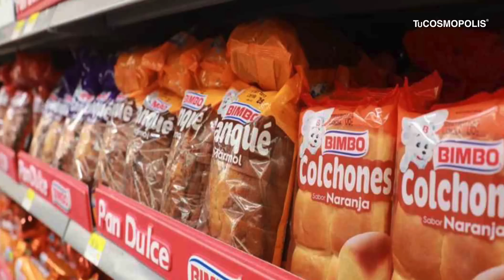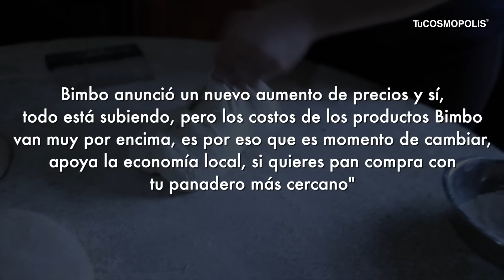Ya no le compres a Bimbo!!!